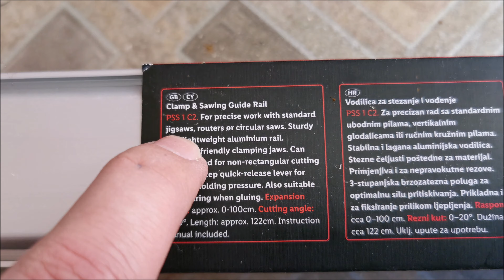Parkside PSS 1 C2 Clamp & Sawing Guide Rail (from Lidl or Kaufland) - test and review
It's perfect!